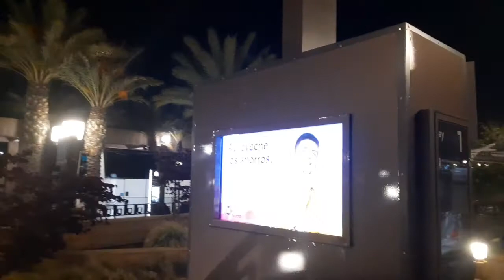Lax Fly Away at Union Station - Los Angeles, California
Los Angeles Union Station is the main railway station in Los Angeles, California, and the largest railroad passenger terminal in the Western United States. It opened in May 1939 as the Los Angeles Union Passenger Terminal, replacing La Grande Station and Central Station.